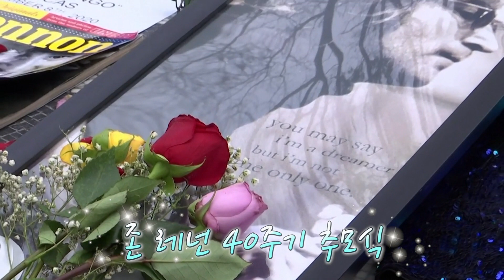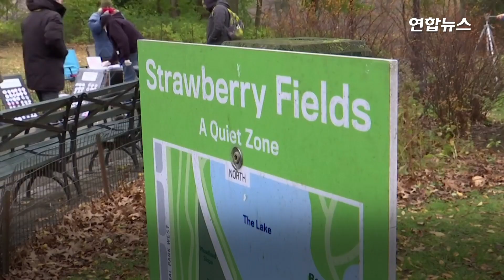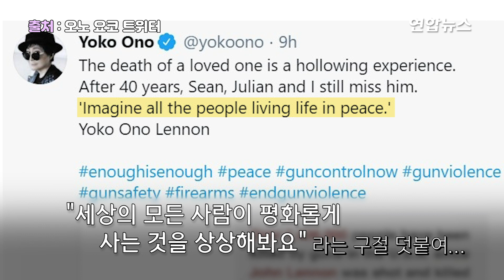존 레넌 떠난지 40년…'피묻은 안경'으로 총기규제 촉구 / 연합뉴스 (Yonhapnews)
(서울=연합뉴스) 전설적인 영국 록밴드 비틀스 멤버였던 존 레넌이 미국 뉴욕의 아파트 앞에서 암살된 지 8일(현지시간) 40주기가 됐습니다.
     뉴욕 센트럴파크에 있는 레넌의 추모 공간 '스트로베리 필즈'에는 올해도 어김없이 그의 팬들이 모여들었습니다.
     신종 코로나바이러스 감염증(코로나19) 대유행에 발목이 잡혀 올해는 100여 명만이 참석한 '썰렁한' 추모식이 됐습니다.
     팬들은 비틀스와 레넌의 노래를 함께 부르며 그를 추모했습니다.
     지금도 '스트로베리 필즈' 건너편 아파트에 거주하는 레넌의 부인 오노 요코는이날 의미심장한 사진 한 장을 트위터에 올렸습니다.
     레넌이 1980년 총에 맞아 숨질 당시 쓰고 있었던 피 묻은 안경 사진입니다.
     요코는 '레넌이 총에 맞아 숨진 후 미국에서는 143만6천명 이상이 총기로 목숨을 잃었다'는 사진 캡션을 통해 총기 규제를 촉구했습니다.
     요코는 "사랑하는 사람의 죽음은 사람을 공허하게 만드는 일"이라면서 "40년이 지나서도 션, 줄리언, 나는 그를 그리워한다"며 애도했습니다.
     레넌은 1980년 12월 8일 밤, 맨해튼 자택 앞에서 정신질환자 마크 데이비드 채프먼이 쏜 총탄을 맞고 쓰러져 숨졌습니다. 영상으로 보시죠.

     제작: 김건태·박도원
     영상: 로이터